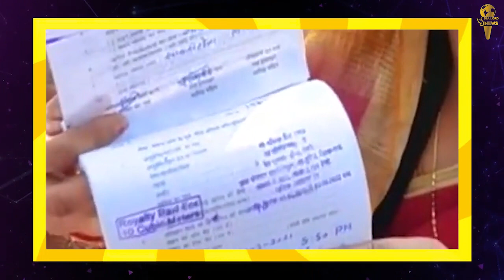Under-19 विश्व कप में भारत की पांचवी जीत || बड़ सकती है ठंड ? || Today Top News || SeaLord News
भारतीय टीम के विश्व विजेता बनने के बाद प्रधानमंत्री नरेन्द्र मोदी ने भारतीय टीम को शुभकामनाएं दी हैं। उन्होंने कहा कि भारतीय क्रिकेट का भविष्य सुरक्षित हाथों में है। भारत ने पांचवीं बार यह टूर्नामेंट अपने नाम किया है।
यह रोचक व सियासी घटना छत्तीसगढ़ के राजनांदगांव जिले में शनिवार को हुई। जिले के खुज्जी विधानसभा क्षेत्र से कांग्रेस विधायक छन्नी साहू के पति चंदू साहू के  खिलाफ एक ड्राइवर ने अजा-जजा अत्याचार निरोधक कानून के तहत केस दर्ज कराया है।
  भाजपा ने 2017 में जो संकल्प पत्र जारी किया था, उसमें राज्य की जनता से राम मंदिर बनाने, हर युवा को रोजगार देने, किसानों का कर्ज माफ करने और भ्रष्टाचार-अपराध मुक्त प्रशासन देने का वादा किया गया था।
यश धुल की कप्तानी में भारतीय टीम ने रिकॉर्ड पांचवीं बार अंडर-19 विश्वकप जीत लिया है। धुल दिल्ली के तीसरे खिलाड़ी हैं, जिनकी कप्तानी में भारतीय टीम फाइनल में पहुंची है। उनसे पहले विराट कोहली और उनमुक्त चंद ऐसा कर चुके हैं।